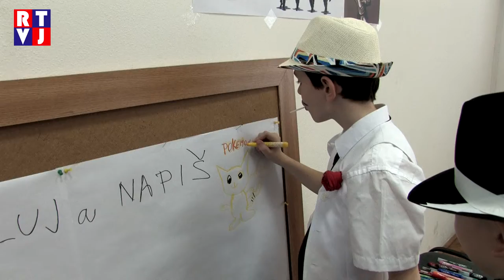Děti se vyřádily na oblíbeném josefovském karnevale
Období hodování a veselení, které velmi často doprovází také rej masek –  masopust, neboli lidově „fašank,“ je jednoznačně jedna z nejzábavnějších tradic v roce. Jednotlivé rituály se místo od místa liší, ale jsou to právě taškařice v kostýmech, které jsou pro období masopustu společné. V Josefově nezapomínají se zábavou ani na ty nejmenší a děti se tu mohou každoročně vyřádit na oblíbeném karnevalu.